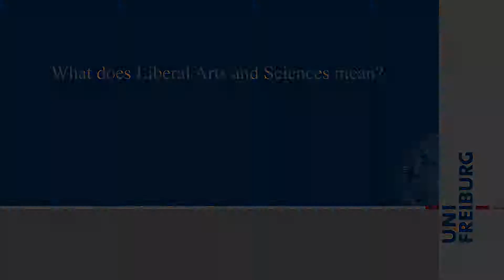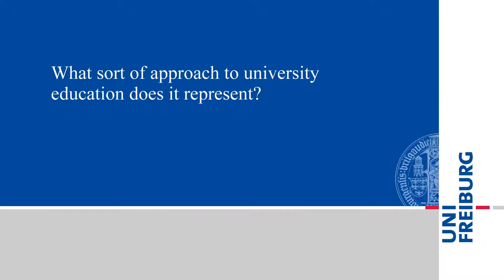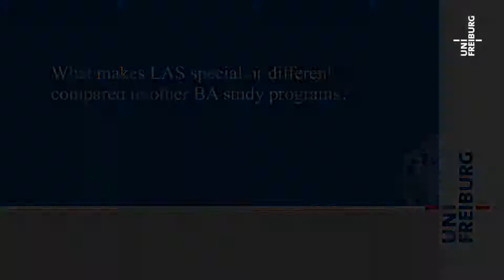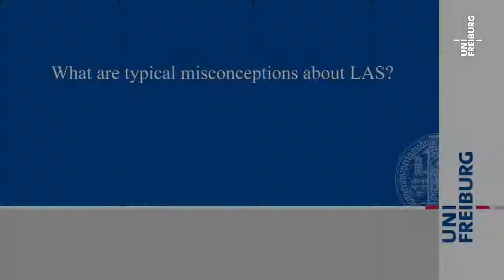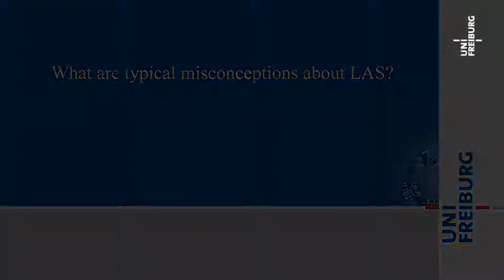University College Freiburg (UCF): Liberal Arts and Sciences (LAS)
Interviews with Lina Hedwig and Christopher Klän (LAS students at University College Maastricht):
Take a look at the interviews of Lina and Chris, two students from University College Maastricht who have been advising the UCF about student perspectives on Liberal Arts and Sciences. Enjoy the student's general view on "Liberal Arts and Sciences" programs and in particular on the new program at the University of Freiburg!

The LAS program starts in winter semester 2012. For more information on dates, deadlines, curriculum, admissions, please and join us on Facebook or Google+